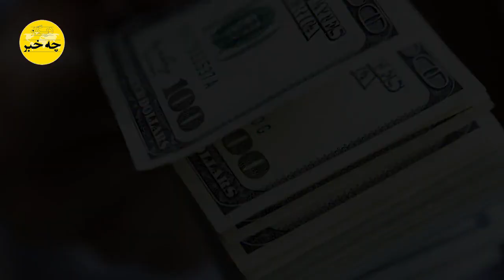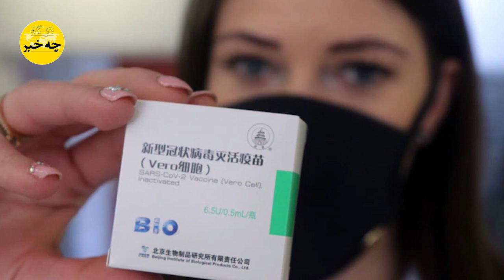جعبه سیاه رژیم کشف شد ؟!؟